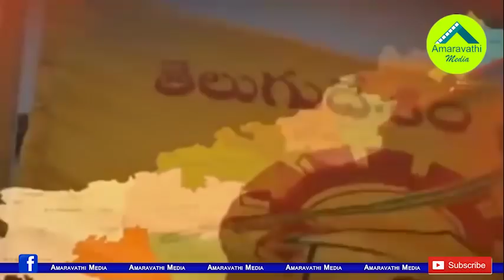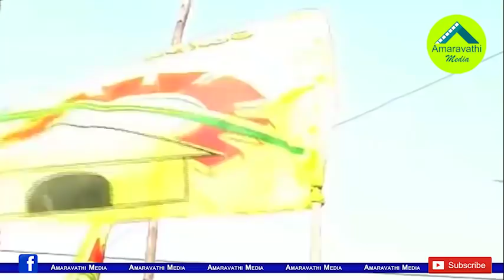వంశీ తర్వాత టీడీపీని వీడేందుకు సిద్ధంగా ఉన్నఎమ్మెల్యేలు వీరే| These MLAs is preparing to Leave TDP.!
Fierce conflicts between the  Visakhapatnam TDP leaders are leading to the resignation of the Party MLAs. Former Minister Ganta Srinivasa Rao's decision to Switch to another party so he became silent from the last elections. Another TDP MLA Vasupalli Ganesh Kumar alos decided to leave the Party because of the Urban President Rehman. These to MLAs are Wanted to defection after Gannavaram MLA Vallabhaneni Vamsi.